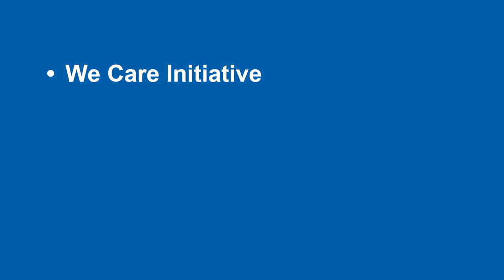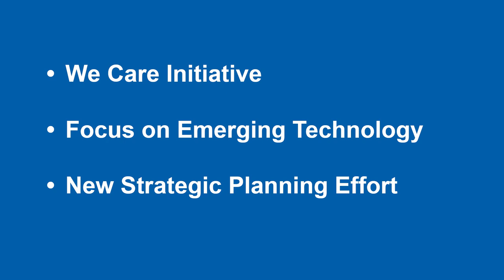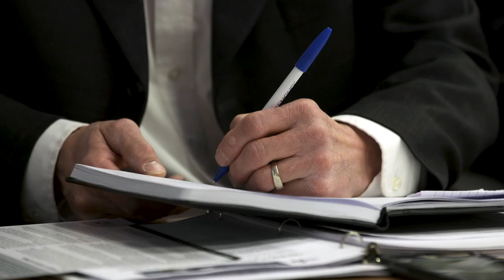A Tribute to Steve Rommereim: National Pork Board President 2018-2019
To truly be a great leader, it is said that a person must be connected to others and committed to purpose. This past year, Steve Rommereim embodied those traits while working passionately to represent the U.S. pork industry and their interests around the world as president of the National Pork Board.